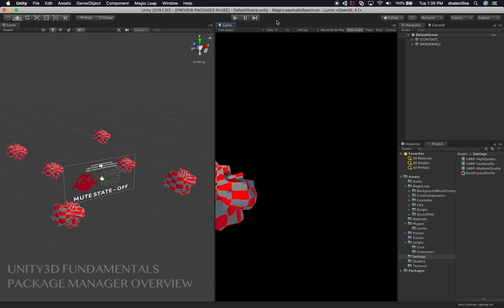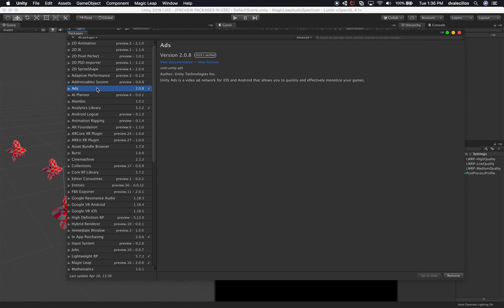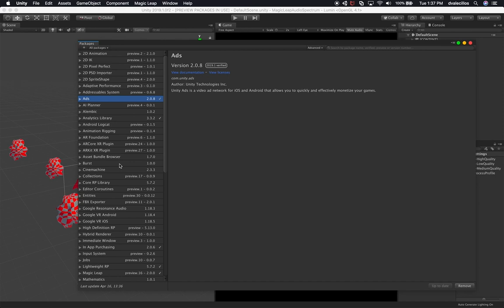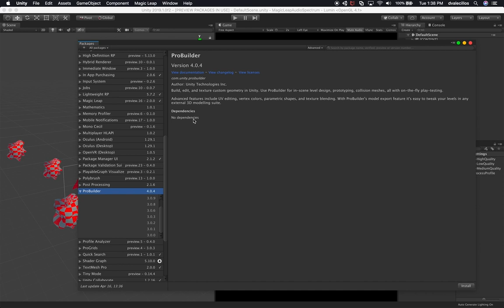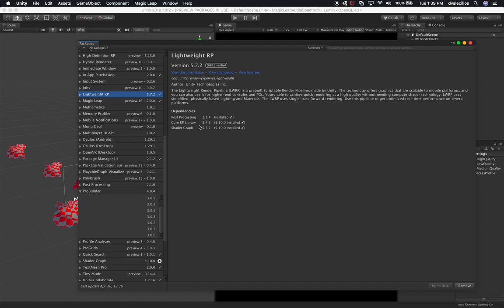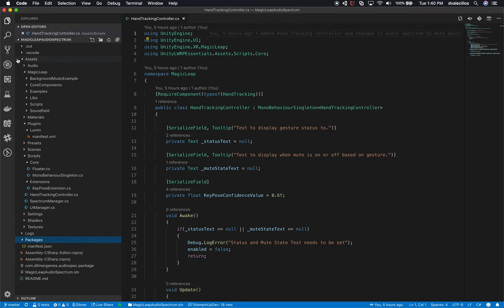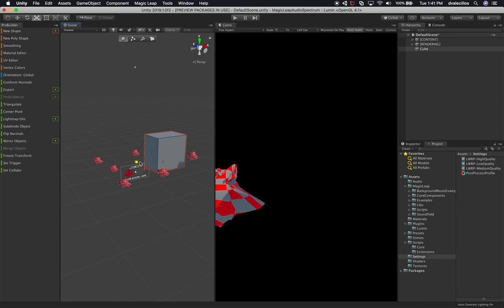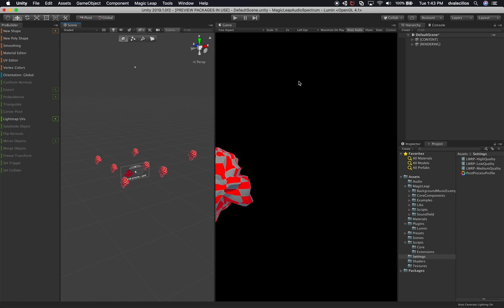Unity3d Editor Tutorial - Package Manager Overview, usage, and understanding the manifest.json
The Unity3d Package Manager is explained and also demonstrated in this video where we go through and review all packages installed by Unity3d by default and also how we can install additional packages provided by Unity3d.

We also take the time to review how the Unity3d Package Manager stores all the references to the installed packages by taking a look at the manifest.json file.

- 1350W Photography Lighting Softbox Lighting Kit